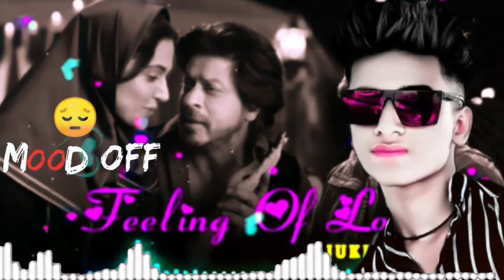Mood Off😭💔/Mashup🥺Sad Song / Song / Lofi Music / Non Stop Love Mashup / Use Headphone🎧